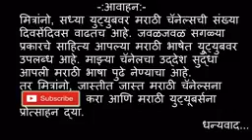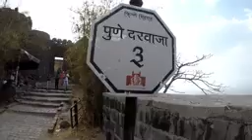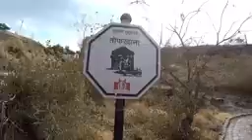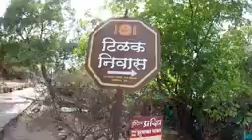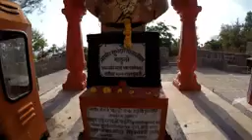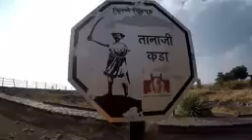Shivaji maharaj forth about